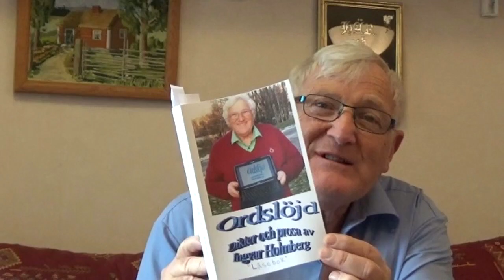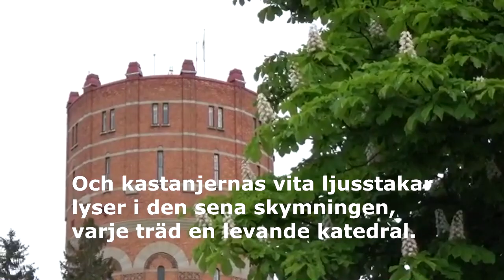Poeten Ingvar Holmberg - Försommardikter del 1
Ingvar Holmberg fortsätter sin serie med diktvideos med 1:a delen försommardikter:
Innehållet är "Pianot", "Oxlarnas tid" (video) och "En glädjechock av gult".

Diktboken "Utsikt från mitt fönster" och "Ordslöjd" (dikter och prosa) finns som pappersbok och e-bok bl.a. på